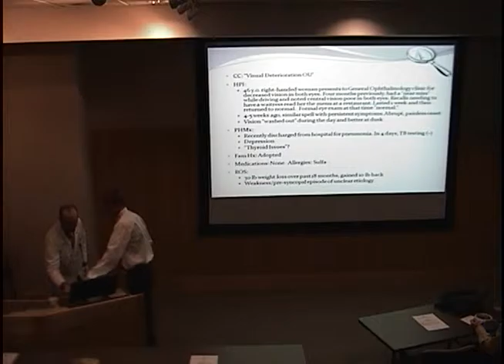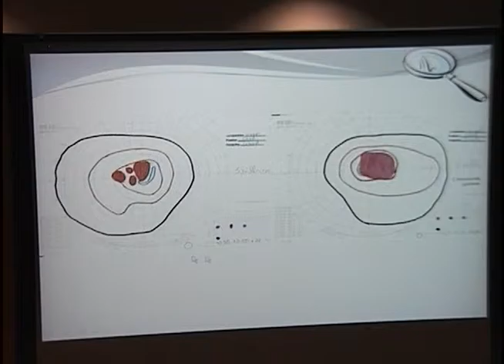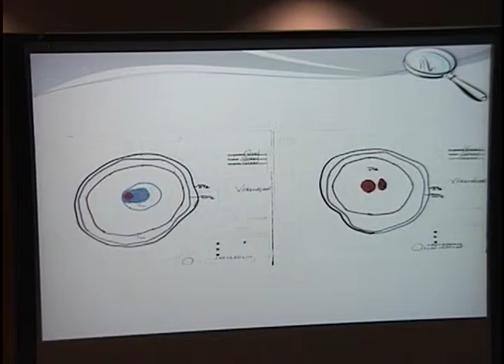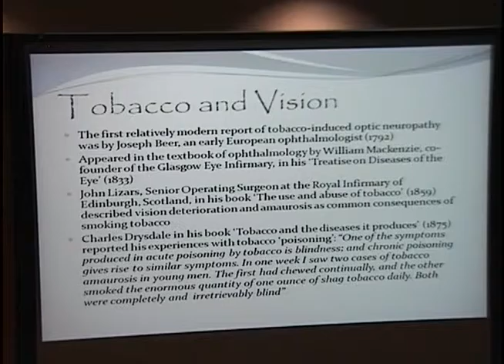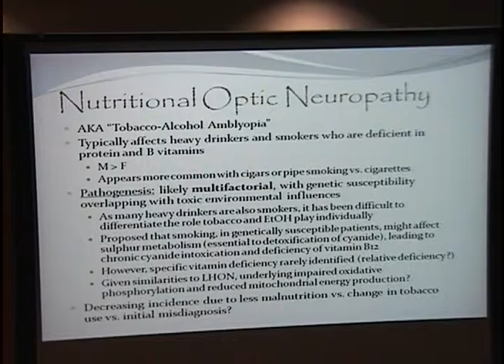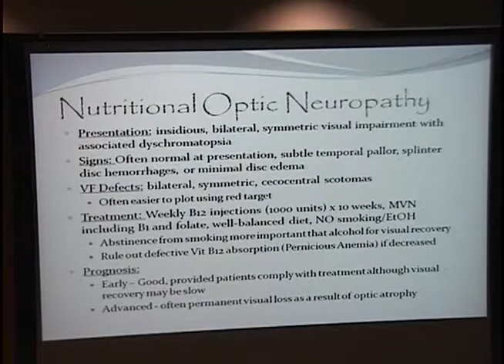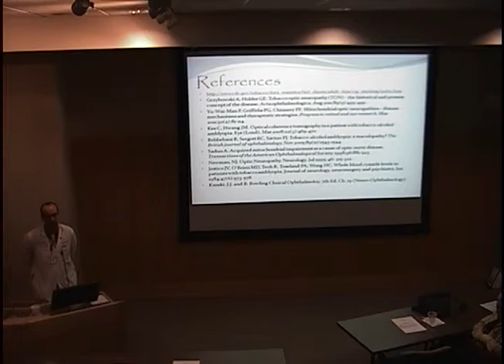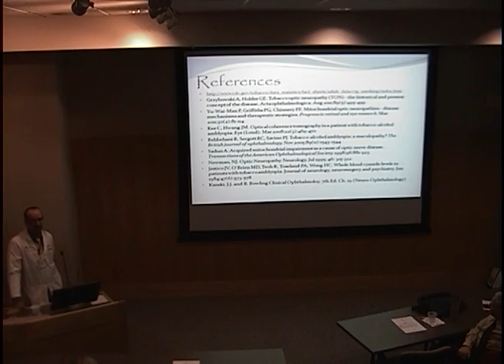Unexplained Vision Loss- 46 Year Old Woman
Title: Unexplained Vision Loss- 46 Year Old  Woman
Presenter: Dan Bettis